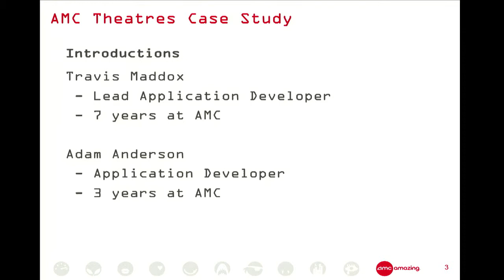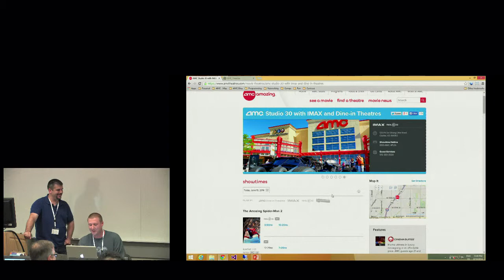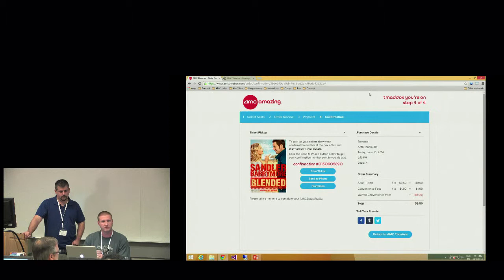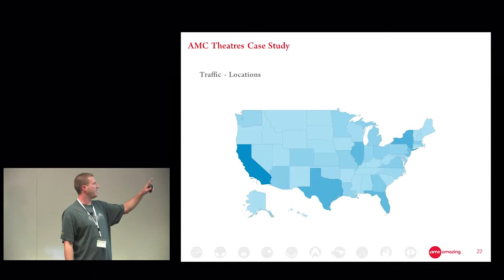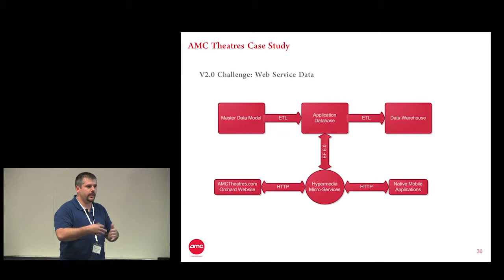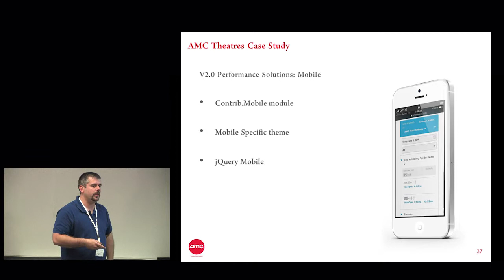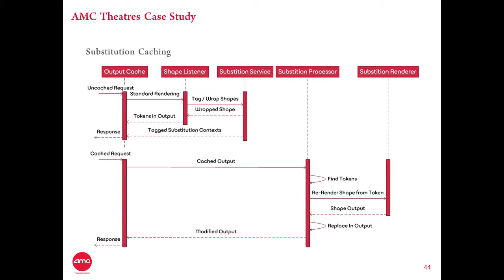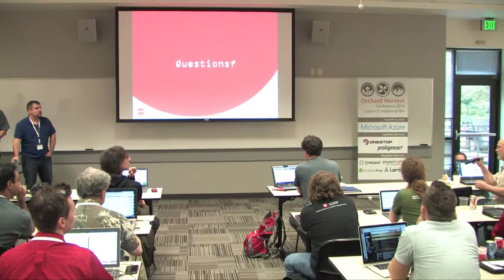2014 06 10 Orchard Harvest Conference 4 Case Study AMC Theaters